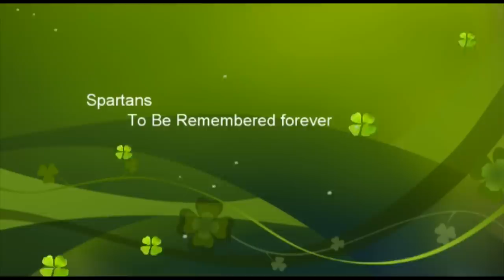Spartans@ Great Lakes Institute of Management